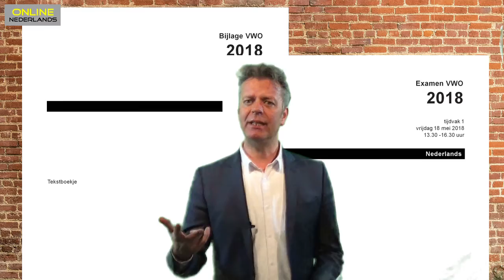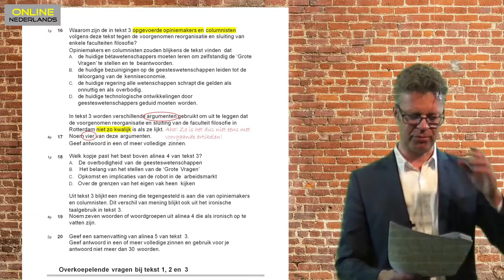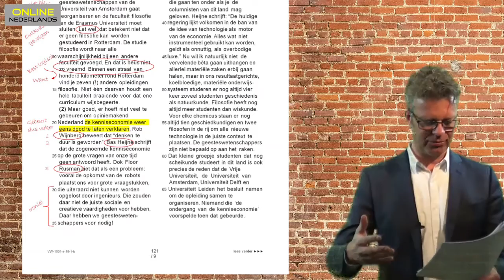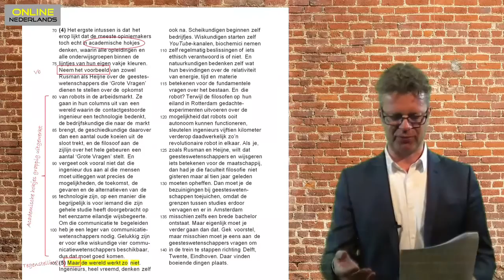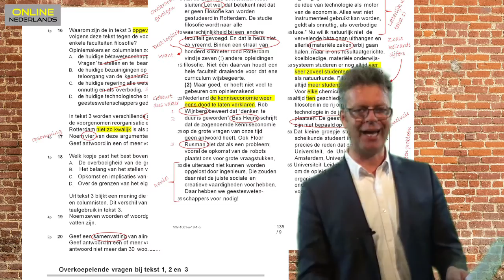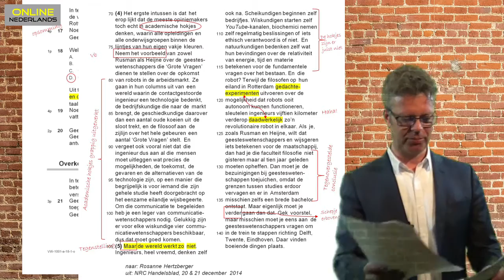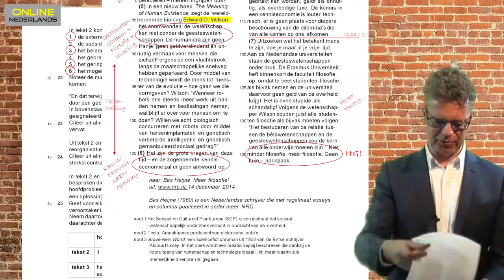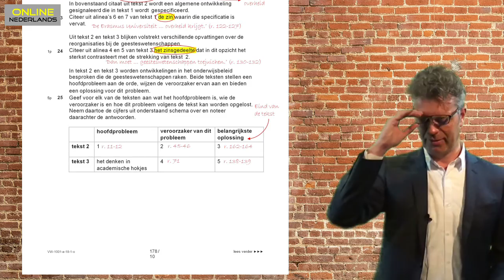VWO-examentraining 2018-1 deel 3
Een complete examentraining voor VWO op basis van het Centraal Eindexamen Nederlands van 2018 tijdvak 1 in vier delen. Alles wordt volledig uitgelegd: de tekst, de vragen en de antwoorden.